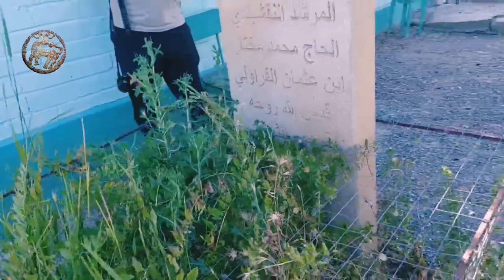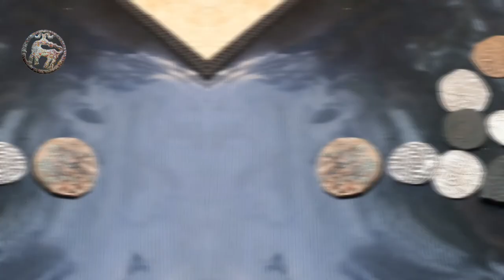Талгиге Эл ахтарыв юрюш. 03.07.2022.